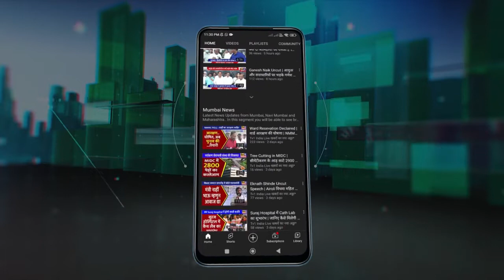Youtuber Gaurav Taneja arrested | गौरव तनेजा गिरफ्तार क्यों हुए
फ्लाईंग बिस्ट के नाम से मशहूर यू ट्यूबर गौरव तनेजा को आज नोएडा पुलिस ने उस वक्त गिरफ्तार कर लिया जब वे अपने फैंस के साथ मेट्रो स्टेशन पर बर्थडे मना रहे थे. यहां भीड़ इतनी बढ़ी की भगदड़ मच गयी, यहां कोई हताहत तो नहीं हुआ फिर भी पुलिस ने गौरव तनेजा के खिलाफ आईपीसी की धारा 144 के तहत केस दर्ज करते हुए गिरफ्तार कर लिया गया. गौरव पर प्रतिबंधित इलाके में भीड़ जमा कर कानून व्यवस्था बिगाड़ने का आरोप लगा है. उनके खिलाफ कार्रवाई के दौरान पुलिस और उनके फैन्स के बीच जमकर बहस भी देखने को मिली...